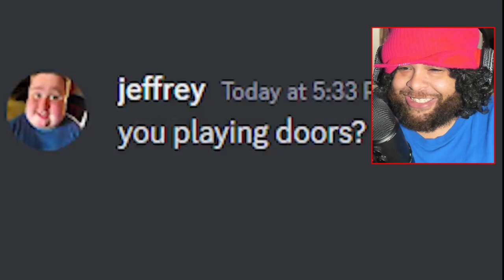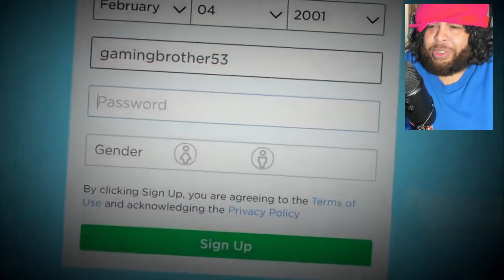ROBLOX DOORS Funny Moments (MEMES) @Buur Reaction!